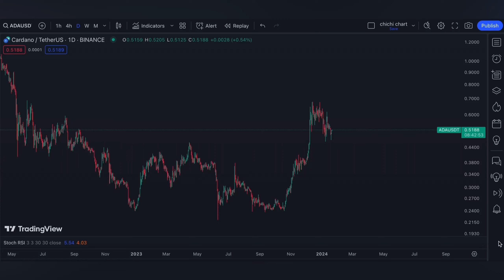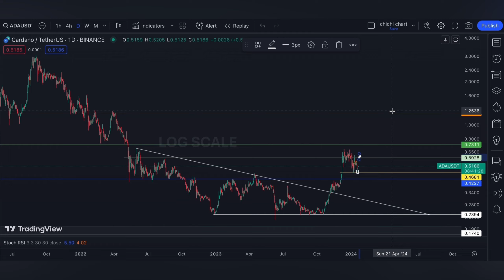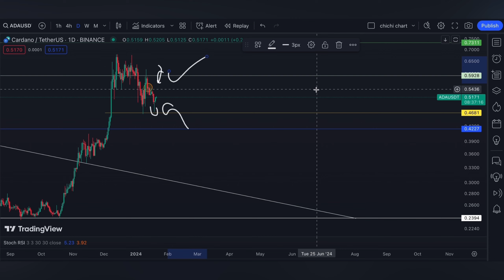CARDANO ($ADA)🔥🔥 PRICE CHARTING 🥕 PRICE UPDATE 🥕 TECHNICAL ANALYSIS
/ sakuragirl_off.  .